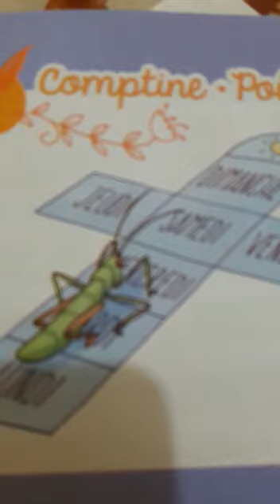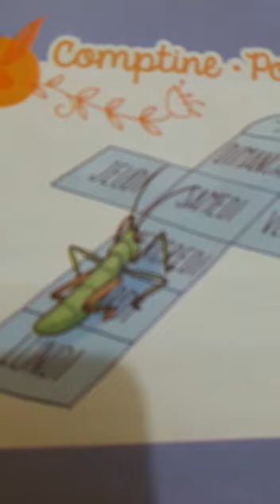La sauterelle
Unité 5
Thème : les animaux